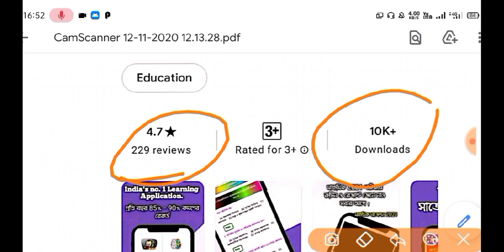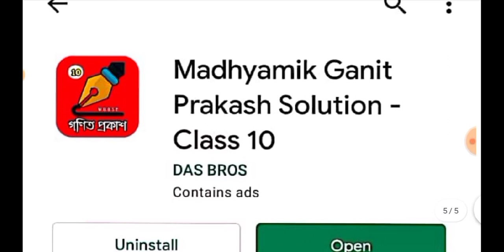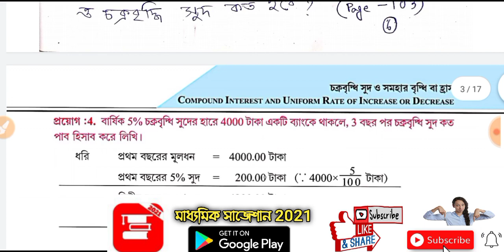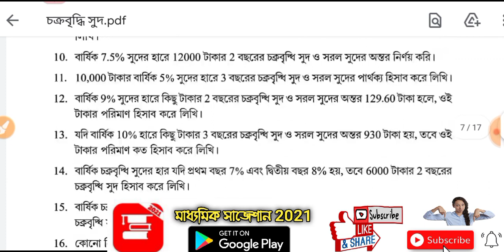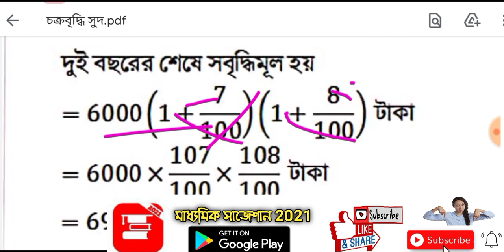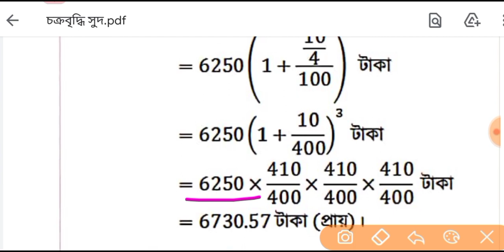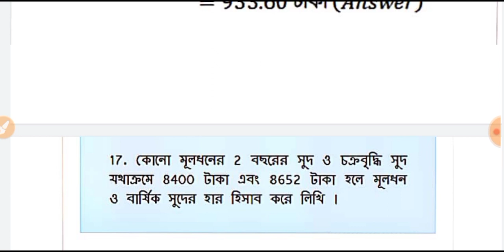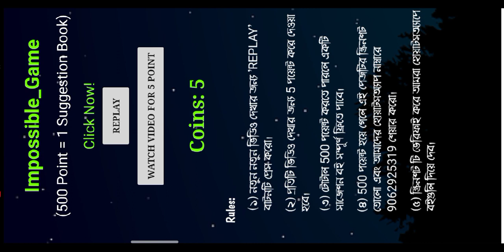(চক্রবৃদ্ধি সুদ) Madhyamik Math Suggestion 2021 // Madhyamik Sure Suggestion 2021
Madhyamik Mathematics suggestion 2021. This is the Best Suggestion for 2021 madhyamik Students. You will get here most important questions of physics and math.

👩‍🏫👩‍🏫যে কোনো ধরনের সাজেশনের জন্য কল করতে পারো:: 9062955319